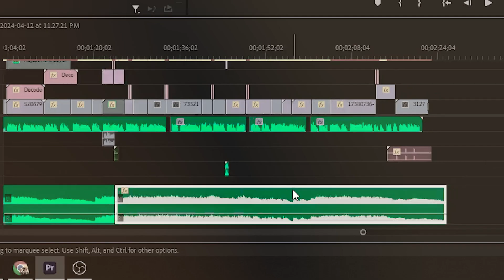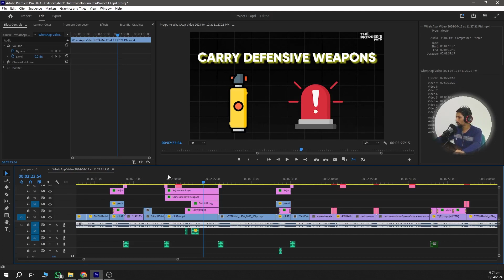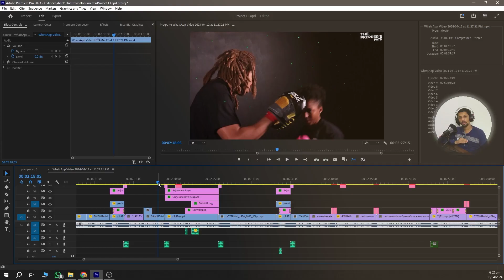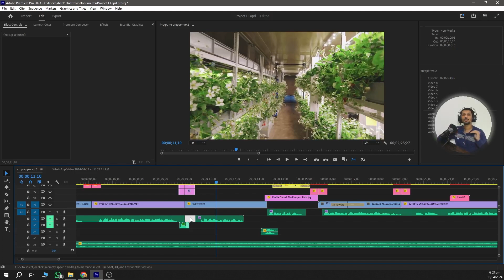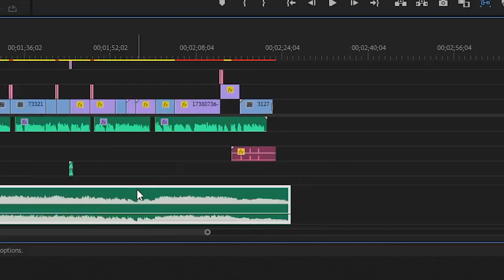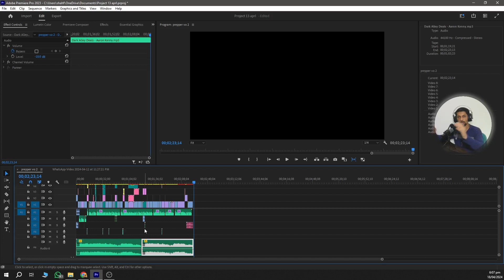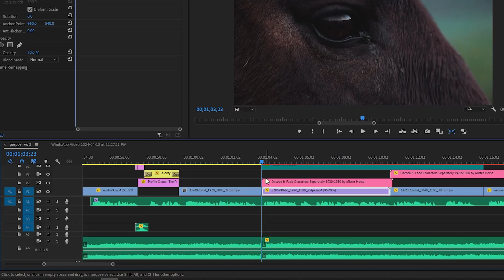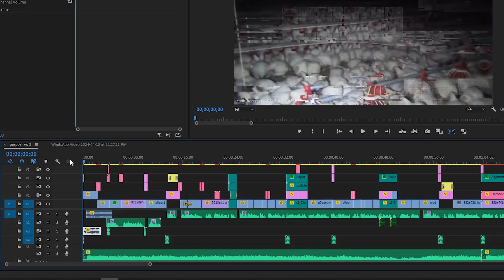5 Tips to Edit better Audio in Premiere Pro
5 Tips to Edit better Audio in Premiere Pro.
Audio editing and sound design in premiere pro.

Chapters:
00:00 Introduction
00:20 Understand importance
03:32 Set voiceover pace
04:52 Set music ending points
06:23 Remove Jumps from music
07:28 Use multiple music files

Learn video editing, graphic designing, programming robotics and much for free

Audio Editing and sound design in premiere pro 2024 - Cash Cow videos